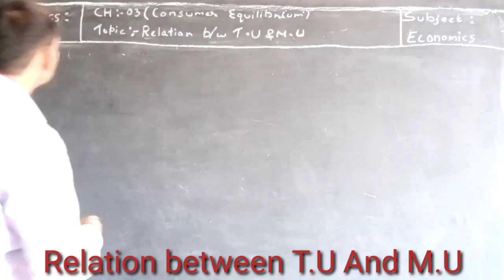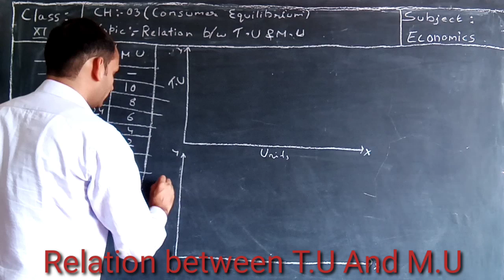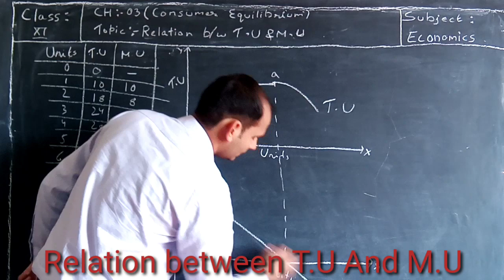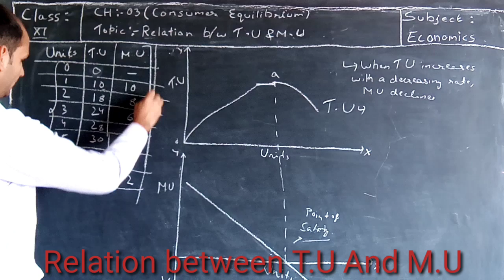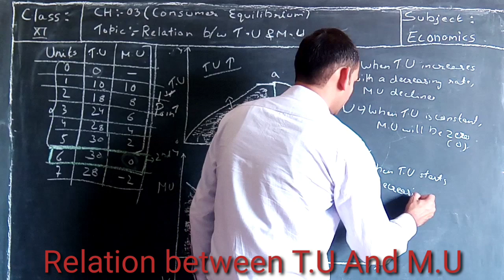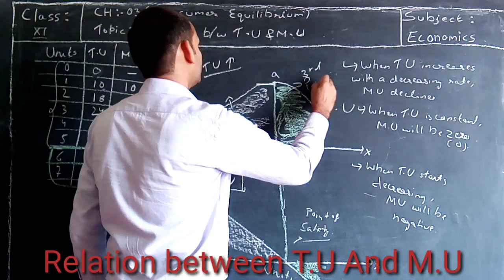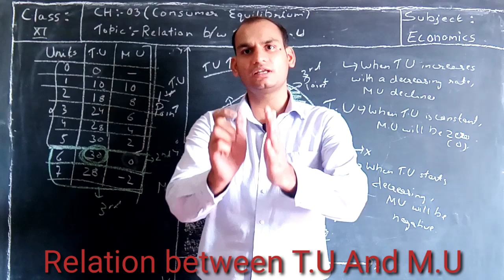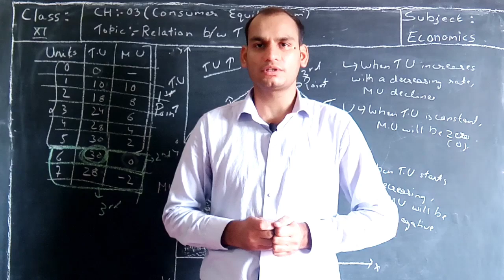Lecture 3, XI Economics, CH 03, Topic :- Relation b/w T.U and M.U